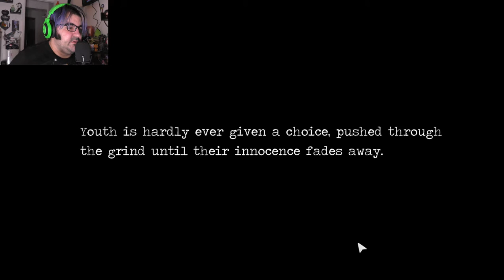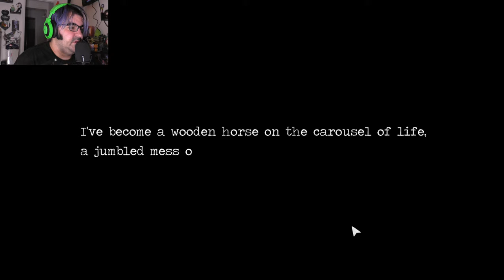Detention | Spirits Don't Want Me In The House (3)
Sorry for the late upload i wanted it to be done days ago but the internet has been pretty crappy then the file was deleted while uploading so I had to make another video. I did get abit farther than before so it wasn't all bad.